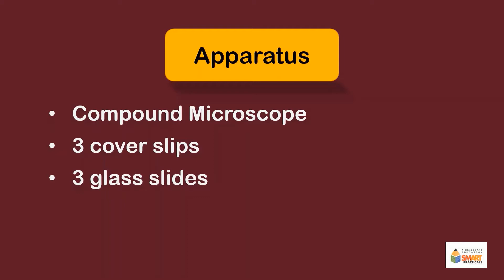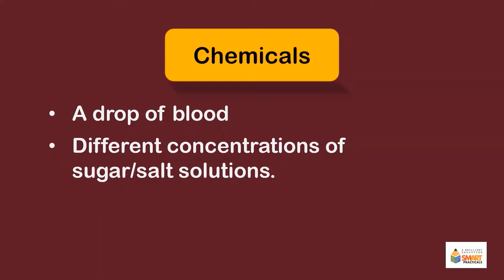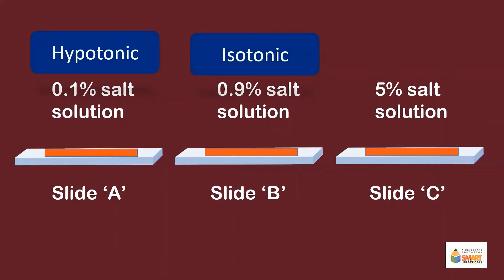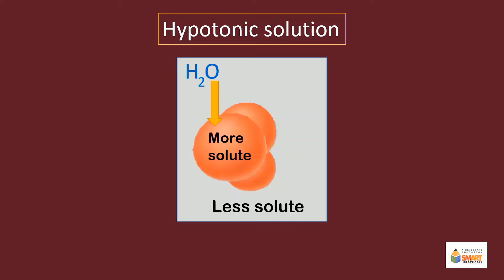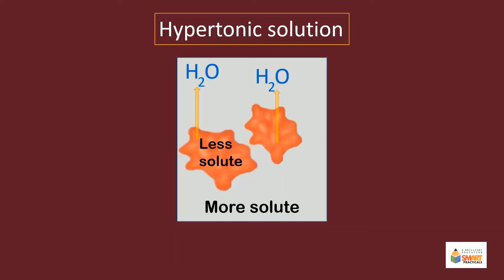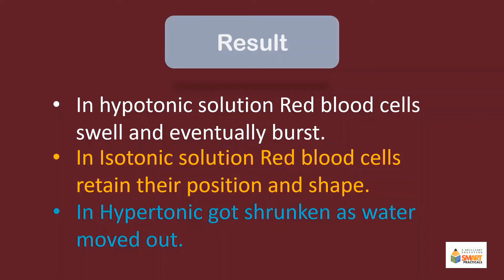Determination of the effect of tonicity on plasmolysis and deplasmolysis in plant...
Determination of the effect of tonicity on plasmolysis and deplasmolysis in plant cells or in Red blood cells.